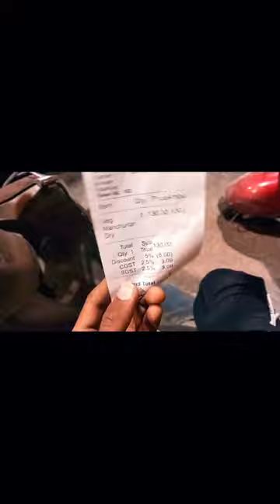Bhai ka risult agya 🫣